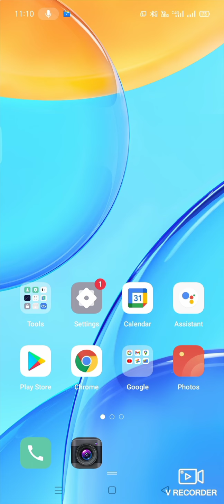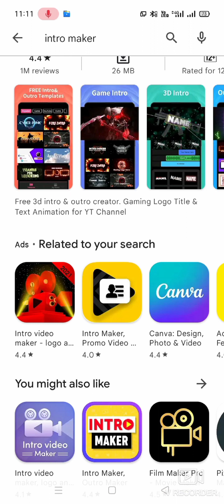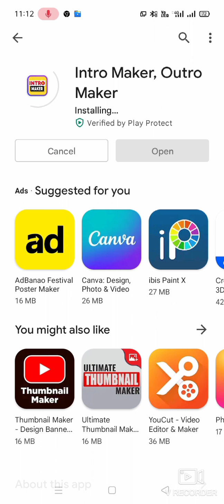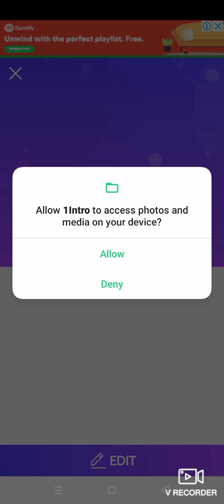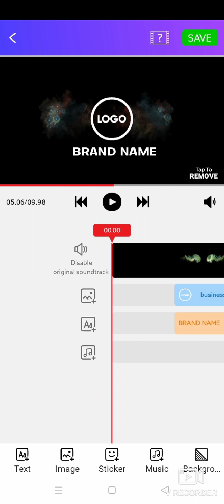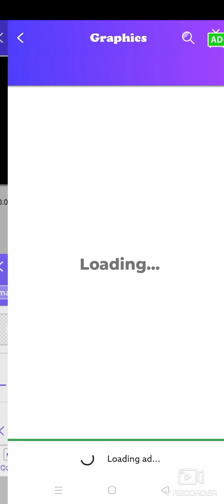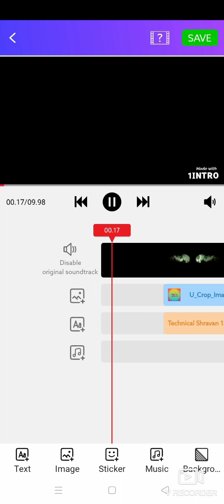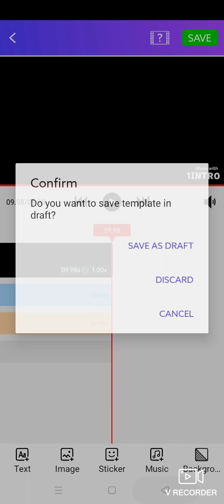How to make YouTube intro ! intro kaise banaya jata hai !!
By-shravan Kumar
Devri khas ( Bihar)